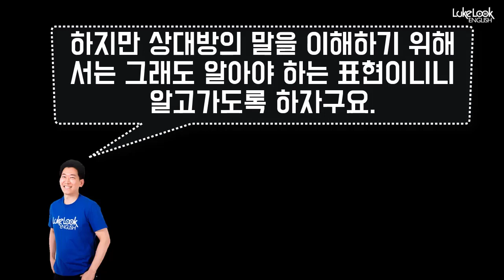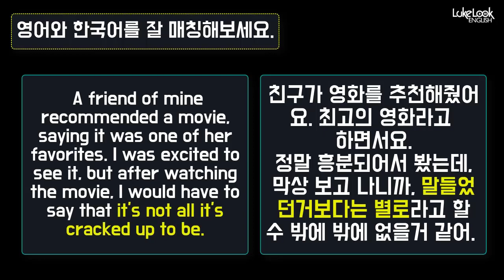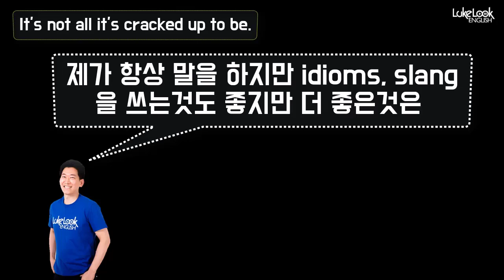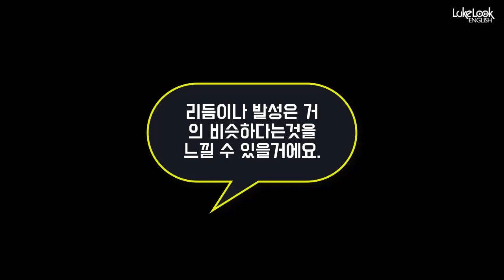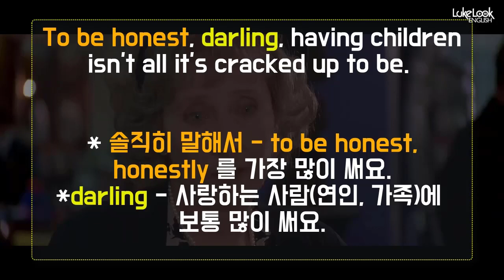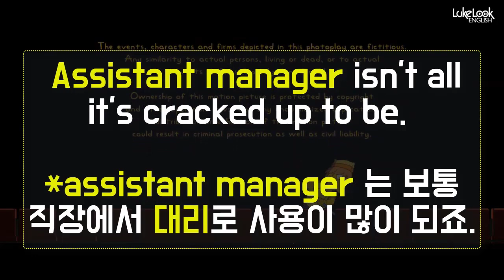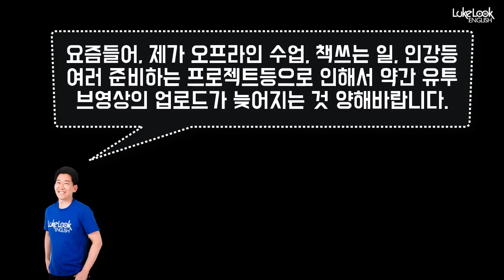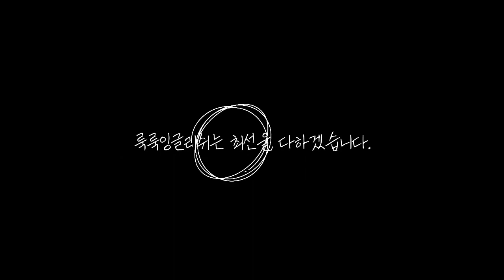[원어민표현] all cracked up to be